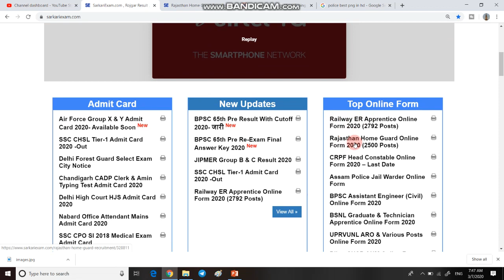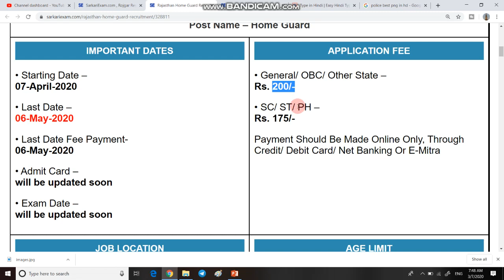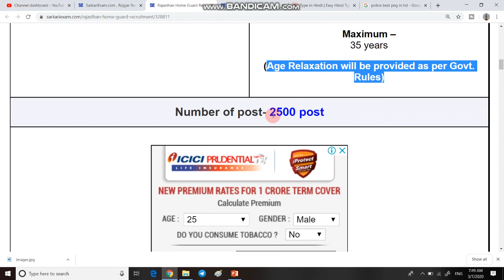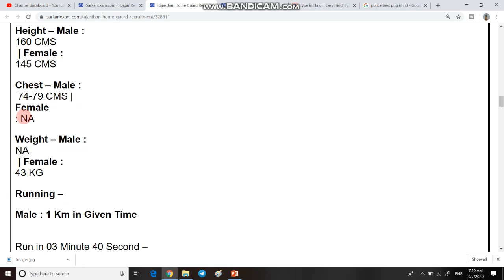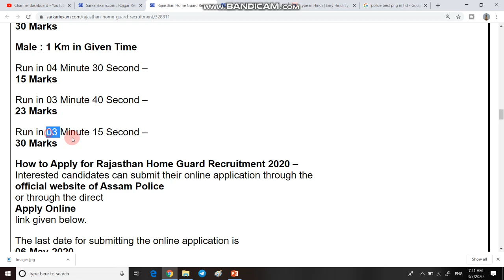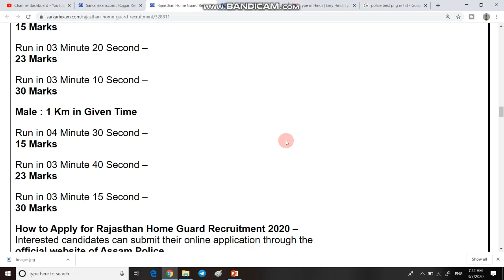Home Guard Recruitment 2020 | Home Guard New Bharti | Home Guard bharti in 2020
1 Namaskar Dosto swagat hai apka apke apne youtube channel ShivaOnlineClasses me .

2.  Aj ki is video me ham bat karne bale hai Rajasthan Home Guard ki Bharti ke bare mein.

3. Link for download Detailed PDF ---

5. THANX  FOR  WATCHING.

6.

7.  Join our facebook page =  Shiva Online Classes

1 February 2020 current affairs
2 February 2020 current affairs
3 February 2020 current affairs
4 February 2020 current affairs
5 February 2020 current affairs
6 February 2020 current affairs
7 February 2020 current affairs
8 February 2020 current affairs
9 February 2020 current affairs
10 February 2020 current affairs
11 February 2020 current affairs
12 February 2020 current affairs
13 February 2020 current affairs
14 February 2020 current affairs
15 February 2020 current affairs
16 February 2020 current affairs
17 February 2020 current affairs
18 February 2020 current affairs
19 February 2020 current affairs
20 February 2020 current affairs
21 February 2020 current affairs
22 january 2020 current affairs
23 january 2020 current affairs
24 january 2020 current affairs
25 january 2020 current affairs
26 january 2020 current affairs
27 january 2020 current affairs
28 january 2020 current affairs
29 january 2020 current affairs
30 january 2020 current affairs
31 january 2020 curren t affairs
28 jan current affairs next exam
28 january 2020 current affairs next exam
28 jan 2020 current affairs next exam
28 jan current affairs 2019 by next exam
28 jan 2019 current affairs
28 jan current affairs wifistudy
28 january 2020 current affairs wifistudy
28 jan current affairs 2020 by wifistudy
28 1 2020 current affairs
28 january 2020 current affairs study iq
28 jan 2020 current affairs study iq
28 jan current affairs 2019 by study iq
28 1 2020 current affairs
28 janwari 2020 current affairs
28 जनवरी 2020 करंट अफेयर्स
28 जनवरी 2020 का करंट अफेयर्स
28 जनवरी 2020 करंट जीके
28 january 2020 breaking news
28 january 2020 ka current news
ak ka current affairs
28 january 2020 current affairs pdf